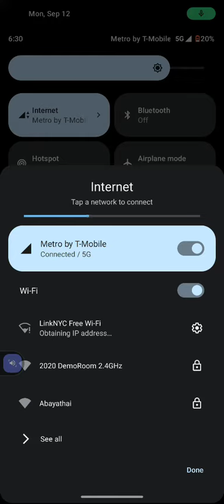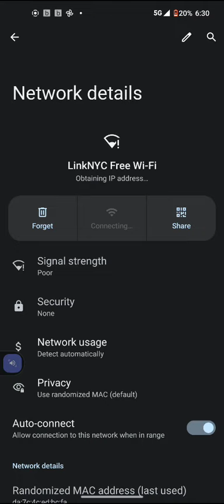September 12, 2022